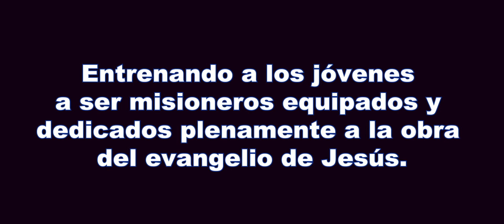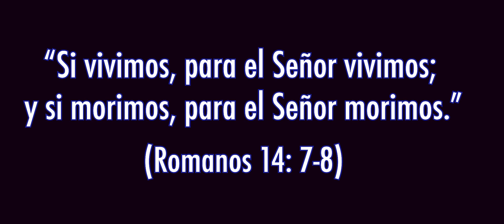CEJA (Centro de Entrenamiento Juvenil ABBA)